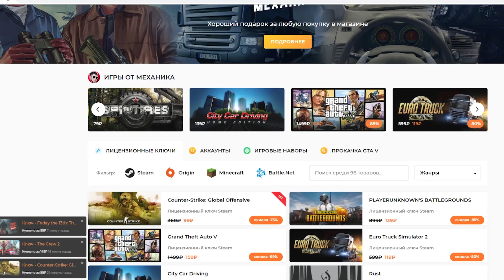ШАШКИ ПО ГОРОДУ 200 км/ч - ГЕЛИК ЖЕСТКИЕ НАРУШЕНИЯ в CITY CAR DRIVING + РУЛЬ